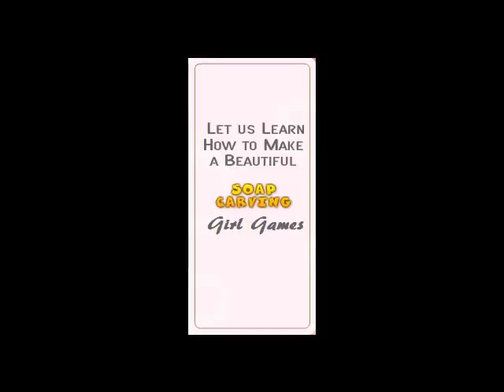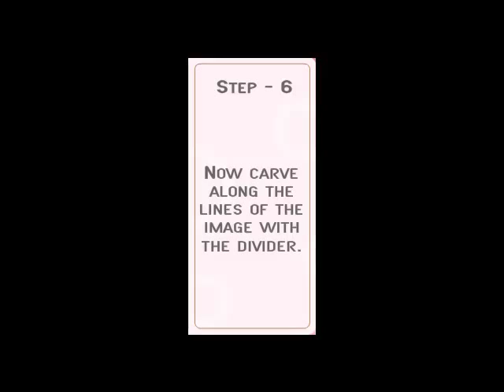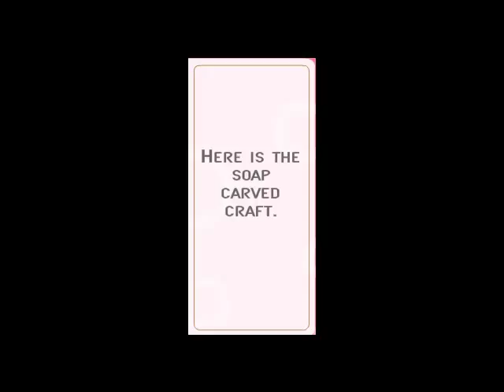Girl Games Soap Carving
Who Loves Ya Baby? by Debbie Gibson.  Ivory soap is hard to carve in this manner.